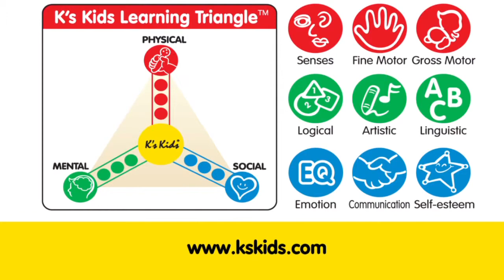HD 10208 The Hungry Pelican